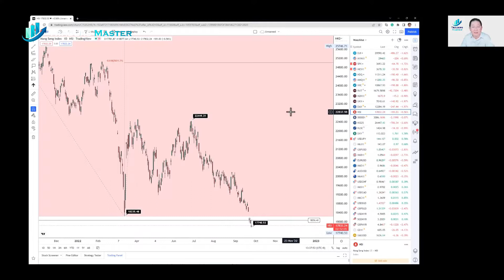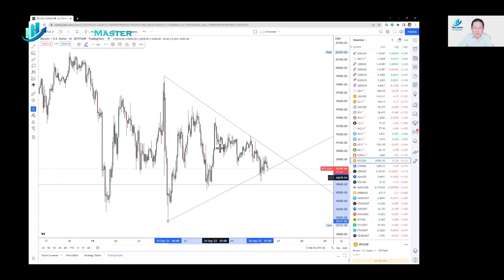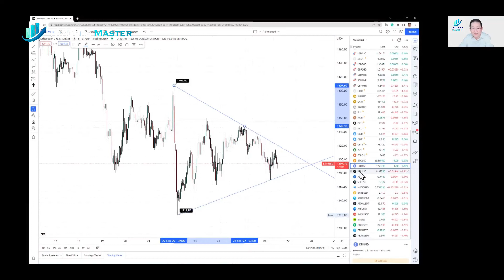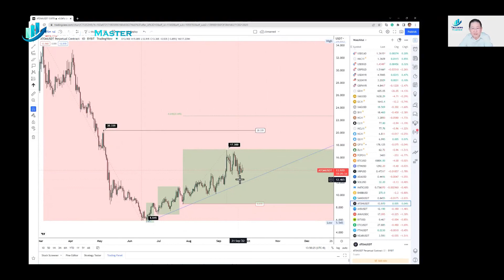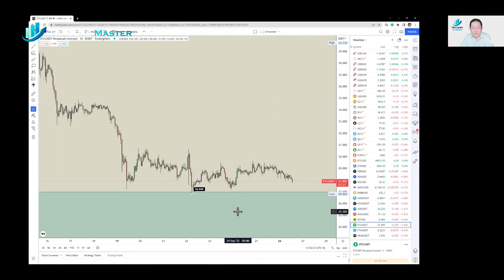TMA - Daily Financial Market Update Mandarin 每日金融市场更新 (26 Sept 2022, 13:33 SGT)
U.S. and European stocks tumbled last Friday, the Dollar scaled a 22-year high and bonds sold off again as fears grew that a central bank prescription of raising interest rates to tame inflation will drag major economies into recession.

The Dow plunged to a new low for the year and into bear-market territory on Friday as a deepening downturn in business activity across the Eurozone, and U.S. business activity contracting for a third straight month in September, left Wall Street wallowing in a sea of red.

The Dow Jones Industrial Average fell 1.62%, the first major U.S. stock index to fall below its June low on an intraday basis. But the blue-chip index averted confirming a bear market, as it missed closing 20% or more lower than its record high, according to a widely used definition.

The Dow Jones Industrial Average fell 2%, or 617 points and fell into bear-market territory, down about 20% from its January peak. The S&P 500 fell 2% and the Nasdaq slipped 2.1%.

Britain, Sweden, Switzerland, Norway, and other countries also hiked rates this week. But the Fed's signal that it expects high U.S. rates to persist through 2023 sparked the rout in equity and bond markets.

The British Pound and debt prices weakened further after the UK government announced huge debt-financed tax cuts that will boost borrowing, sending UK bond yields vaulting higher in their biggest daily increases in decades.

GBP/USD fell 3.49% to 1.0864 in its biggest single-day decline since March 2020. The Pound was already under pressure before the tax cut announcement, down 11% since the start of July.

The Euro plummeted to a 20-year low while the Dollar soared after the Federal Reserve this week signaled rates would be higher for longer.

EUR/USD fell for a fourth straight day, sliding 1.49% to 0.9689 after data showed the downturn in the German economy worsened in September. The Dollar Index rose 1.6%.

USD/JPY strengthened 0.68% to 143.34 per but failed to notch its first weekly gain in more than a month. Last Thursday, Japanese authorities intervened to support the currency for the first time since 1998.

Crude oil prices plunged about 5% to an eight-month low. The super-strong Dollar made crude more expensive in other currencies and fears of recession hit the demand outlook.

Brent crude futures settled down $4.31 at $86.15 a barrel, while U.S. crude fell $4.75 to settle at $78.74.
Gold prices fell to their lowest since April 2020 as the rally in the Dollar and rising Treasury yields hurt bullion, which pays no interest. U.S. gold futures settled 1.5% lower at $1,655.60/oz.

Bitcoin remained below $19,000 throughout the weekend. It was recently trading at about $18,800, down slightly less than a percentage point over the past 24 hours. The decline capped a turbulent week of steep interest rate hikes by the U.S. Federal Reserve and other central banks and shrinking economic indicators that point increasingly toward recession.

Post Merge Ether spent a similarly dreary weekend almost entirely in the red. It was recently changing hands at about $1,300, down more than a percentage point from the previous day, same time. ETH has been trading lower over the 10 days since the Merge, the technological shift of the Ethereum blockchain to a more energy efficient, proof-of-stake protocol. Other major cryptos were largely in the red with SOL and popular meme coin DOGE each down more than 2%.

美国和欧洲股市上周五暴跌，美元升至 22 年高位，债券再次遭到抛售，因为人们越来越担心央行提高利率以抑制通胀的处方将拖累主要经济体陷入衰退。

道琼斯指数在周五跌至年内新低并进入熊市区域，原因是整个欧元区的商业活动不断下滑，而美国 9 月份商业活动连续第三个月收缩，让华尔街陷入困境。红色的。

道琼斯工业平均指数下跌 1.62%，成为美国第一个盘中跌破 6 月低点的主要股指。但根据一个广泛使用的定义，蓝筹股指数避免了确认熊市，因为它的收盘价比历史高点低 20% 或更多。

道琼斯工业平均指数下跌 2% 或 617 点，跌入熊市区域，较 1 月份的峰值下跌约 20%。标准普尔 500 指数下跌 2%，纳斯达克指数下跌 2.1%。

英国、瑞典、瑞士、挪威和其他国家本周也加息。但美联储预计美国高利率将持续到 2023 年的信号引发了股票和债券市场的暴跌。

在英国政府宣布大规模债务融资减税以增加借贷后，英镑和债务价格进一步走弱，导致英国债券收益率在数十年来的最大单日涨幅中走高。

英镑/美元下跌 3.49% 至 1.0864，创下 2020 年 3 月以来的最大单日跌幅。在减税宣布之前，英镑已经承压，自 7 月初以来下跌 11%。

在美联储本周暗示利率将在更长时间内走高后，欧元暴跌至 20 年低点，而美元则飙升。

在数据显示德国经济在 9 月下滑恶化后，欧元兑美元连续第四天下跌，下跌 1.49% 至 0.9689。美元指数上涨 1.6%。

美元/日元上涨 0.68% 至 143.34，但未能实现一个多月以来的首周涨幅。上周四，日本当局自 1998 年以来首次干预以支持该货币。

原油价格暴跌约 5% 至八个月低点。超强的美元使原油以其他货币计算更加昂贵，对经济衰退的担忧打击了需求前景。

布伦特原油期货收跌 4.31 美元，收于每桶 86.15 美元，而美国原油收跌 4.75 美元，收于每桶 78.74 美元。

由于美元上涨和美国国债收益率上升，金价跌至 2020 年 4 月以来的最低水平，这损害了不计利息的黄金。美国黄金期货收低 1.5% 至 1,655.60 美元/盎司。

整个周末，比特币一直低于 19,000 美元。它最近的交易价格约为 18,800 美元，在过去 24 小时内下跌了不到一个百分点。美联储和其他央行在动荡的一周内大幅加息，经济指标不断萎缩，这些指标越来越指向衰退。

Post Merge Ether 度过了一个同样沉闷的周末，几乎完全处于亏损状态。它最近以约 1,300 美元的价格易手，比前一天同期下跌了一个多百分点。自合并以来的 10 天内，ETH 的交易价格一直走低，这是以太坊区块链向更节能的股权证明协议的技术转变。其他主要加密货币基本处于亏损状态，SOL 和流行的 meme 币 DOGE 均下跌超过 2%。